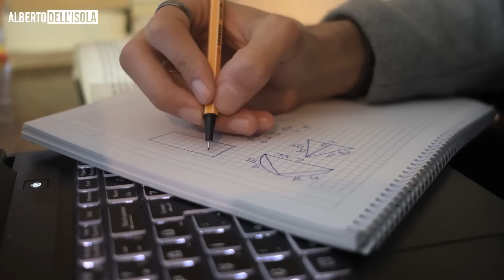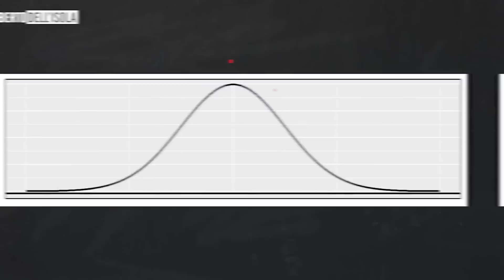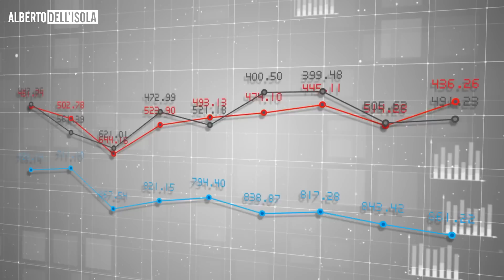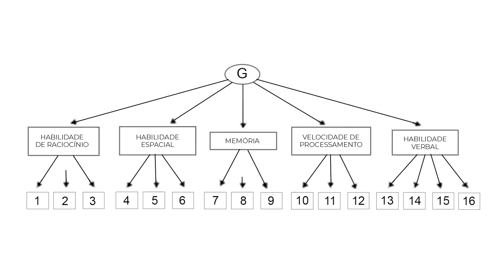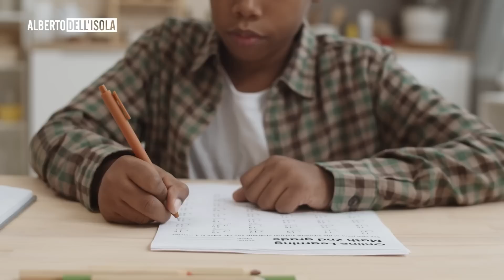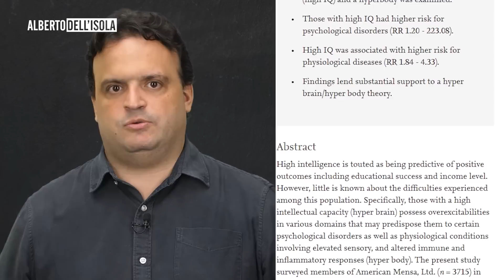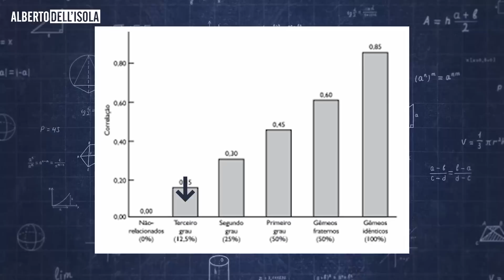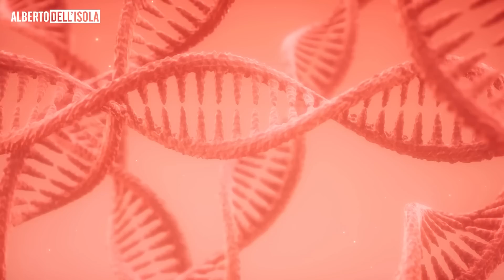RICK AND MORTY: VOCÊ PODE TER O MESMO ALTO QI DE RICK?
Seja membro deste canal e ganhe benefícios:
Quem já assistiu Rick and Morty já viu alguns dos títulos que Rick leva em decorrência de seu brilhantismo, por exemplo, “O Mamífero mais inteligente da galáxia” ou “O homem mais inteligente do universo”. Essas alcunhas aparecem logo no início do primeiro episódio da terceira temporada, quando ele conversa com um inseto alienígena que está questionando-o.

Isso mostra que Rick é tão inteligente que mesmo outras formas de vida fora do planeta reconhecem suas capacidades, algo que acontece, inclusive, quando alienígenas mantêm Rick em uma realidade virtual na tentativa de roubar a receita da Matéria Escura Concentrada, no quarto episódio da primeira temporada.

Mas a gente nem precisa da perspectiva dos alienígenas para perceber que Rick é mais inteligente que qualquer ser humano, basta observar o conhecimento que ele tem de todo o universo, bem como suas invenções. Pra citar só algumas delas, ele cria uma arma de portais, uma Caixa Meeseek, uma poção do amor, um paralisador de pessoas, um detector de truques de magia, um óculos que te permite acessar linhas de tempo paralelas de versões suas e um robô cujo propósito é passar a manteiga.